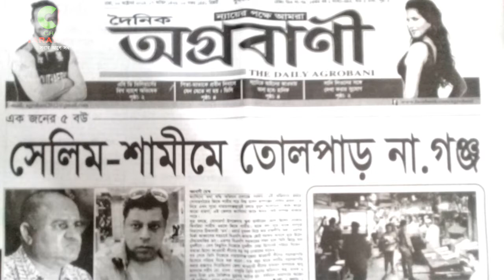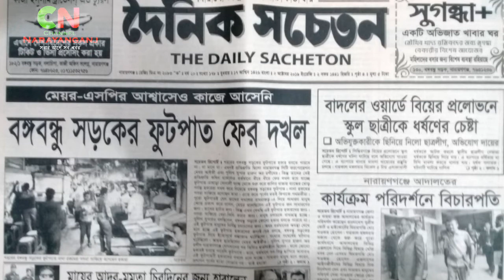আজ ০২/১০/২০১৯ তারিখ নারায়নগঞ্জ সকল পত্রিকার হেডলাইন।